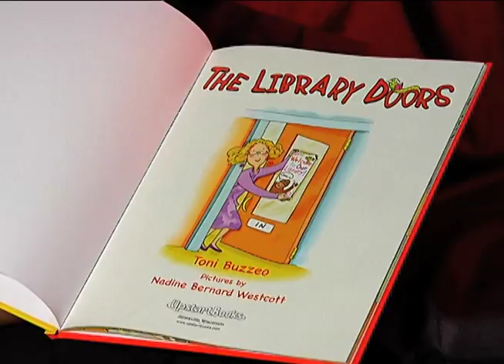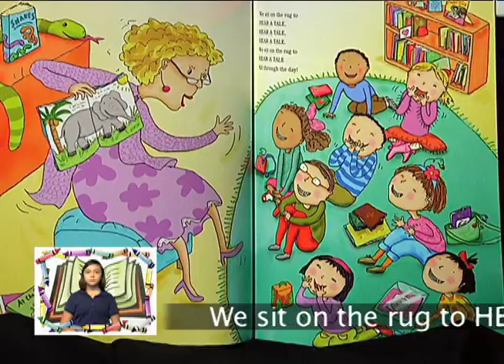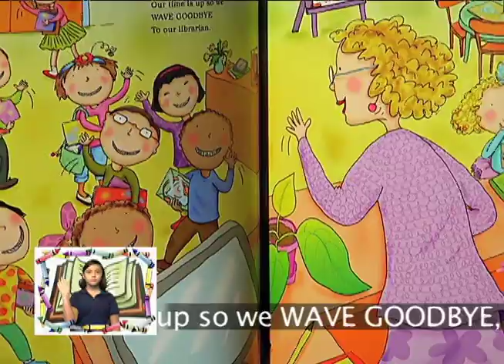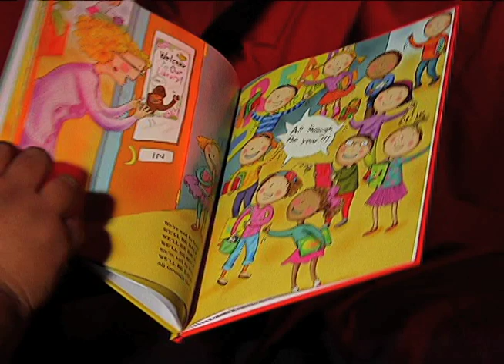The Library Doors by Toni Buzzeo in Song and Video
Rodolfo Centeno Elementary School students sing the text of THE LIBRARY DOORS by Toni Buzzeo.